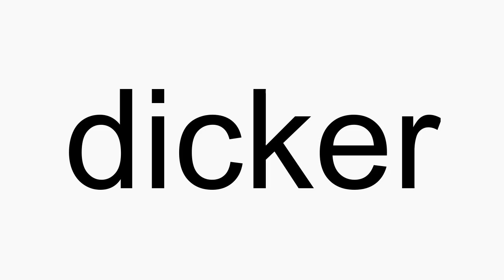How to pronounce dicker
dicker American English pronunciation. How to pronounce dicker correctly. How to say dicker in proper American English.